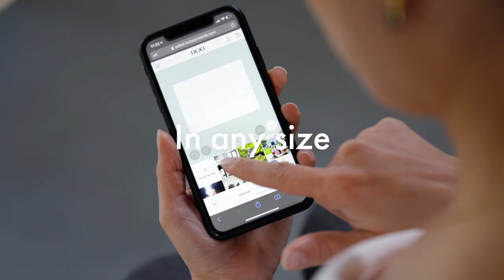IXXI Collage demo - How it works ● IXXI your world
Get to work with your favourite photos and create a personal eye catcher for your wall. You can give your room a fresh look in no time by changing the image and size.

Unleash your creativity with the online design module and edit your IXXI photo collage any way you like. Whether you choose a separate photo for each card or create an enlargement of a single image using multiple cards, the possibilities are endless! Add frames, text or filters to make your ideal wall decoration.

Get creative & IXXI your world!